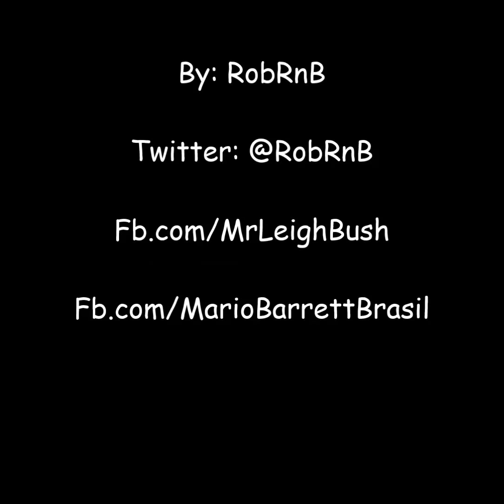Leigh Bush (aka Sammie) - A Night In Forever [New R&B 2014] (DL)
R&B Singer Leigh Bush (formerly Sammie) premieres his new single "A Night In Forever".

Leigh Bush has returned with a sensual new single entitled "A Night In Forever." The R&B singer/songwriter, previously known as Sammie, re-emerged last fall with his new name and musical direction, showing his growth as an artist and a man.

The new release oozes love and intimacy that goes beyond the bedroom, but through the mind, body and soul.

"Open up your mind baby, I want to see your every thought/ Your body language crying out girl, I want to taste your every drop," sings Leigh over the soft production.